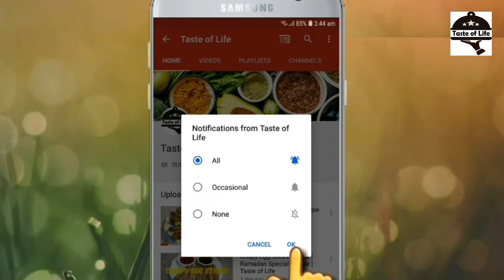Peri Bites Recipe | Cheese Chili Bites Recipe | Ramadan Special Recipes | Taste of Life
How to make Peri Bites | Cheese Chili Bites at Home. Quick and Easy recipe of Delicious Peri Bites | Cheese Chili Bites by Taste of Life. Mouthwatering Peri Bites | Cheese Chili Bites Recipe for tea times and Iftar parties.